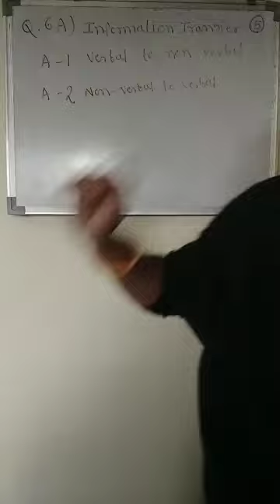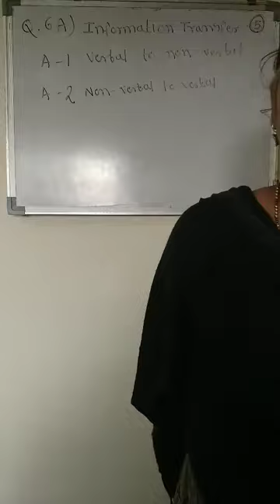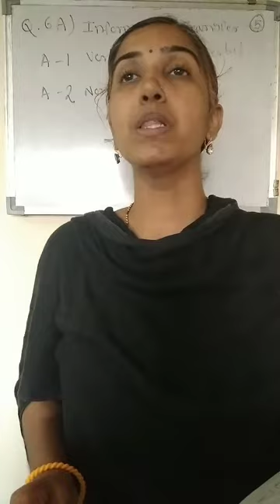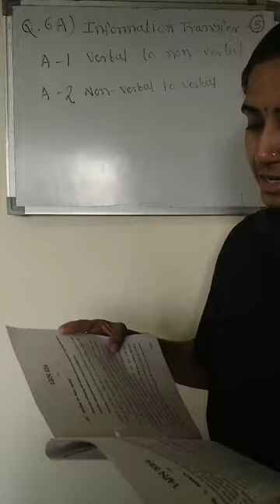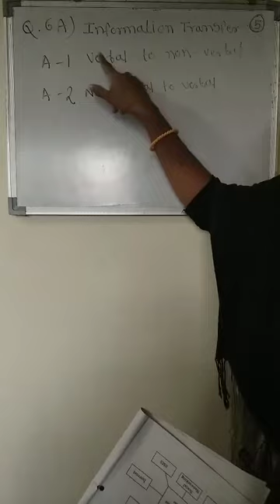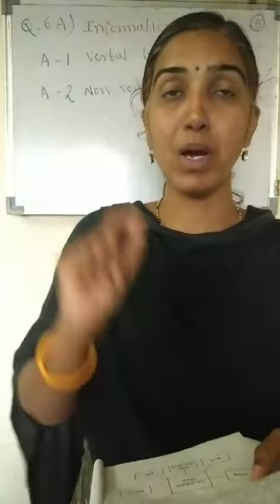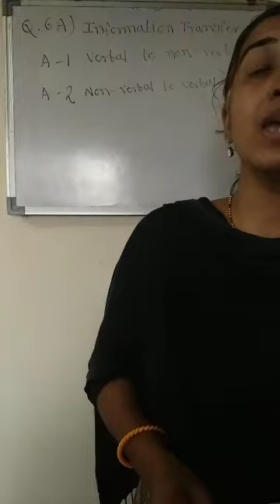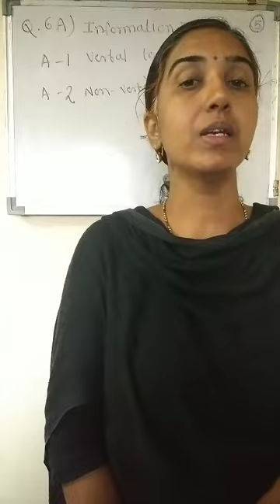(Writing skill) Qno. 6 Information Transfer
In the last lecture we have learnt Dialogue Writing

In this lecture we are going to learn the Q.6
Information transfer